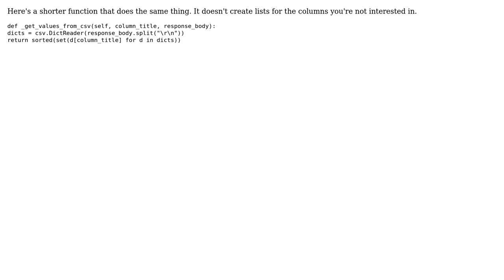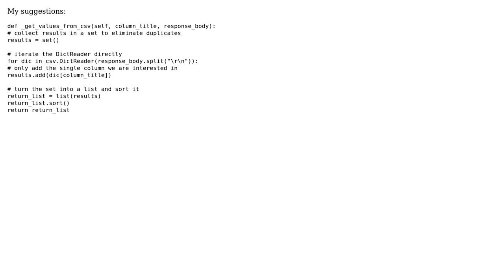Getting lists of values from a CSV (2 Solutions!!)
Getting lists of values from a CSV

With thanks & praise to God, and with thanks to the many people who have made this project possible! | Content (except music & images) licensed under CC BY-SA | Music | Images & others | With thanks to user shang user Martin Stone user Jamal user Greg Gauthier and the Stack Exchange Network Trademarks are property of their respective owners. You are responsible for your own actions.